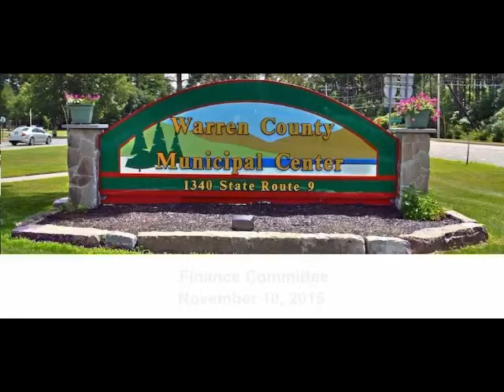Finance Committee November 10, 2015